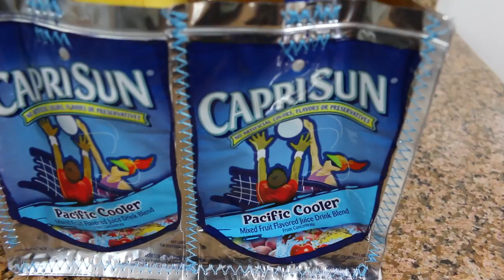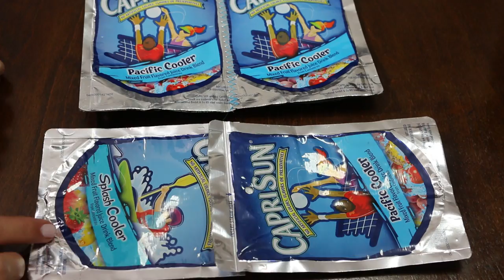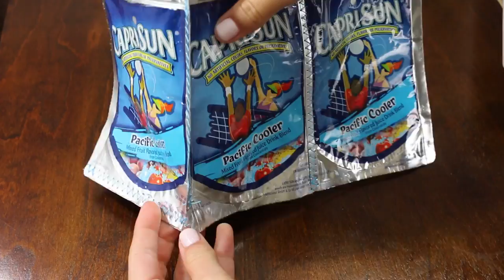DIY Caprisun Lunch Tote